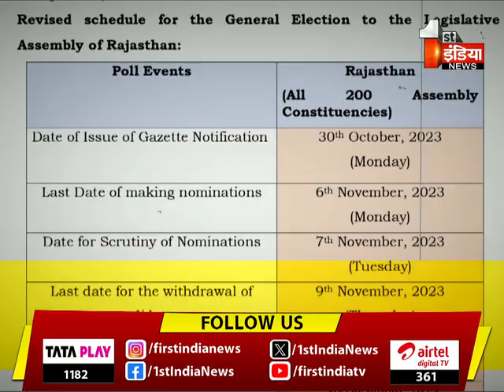राजस्थान में चुनाव की नई तारीख का हुआ ऐलान, काम वही, डेट नई | Big Fight Live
About this Video:

Big Fight Live is our debating show being telecasted from monday to friday at 7:56 pm on our First India News. Our anchor shweta mishra Awasthi debates over the current on going issues with the intellectual people being invited from their respective fields and poses opposing arguements for the opposing viewpoints. This helps the viewers to understand what a particular party thinks of an issue.   | 11 October 2023